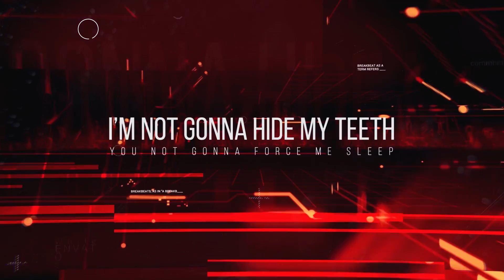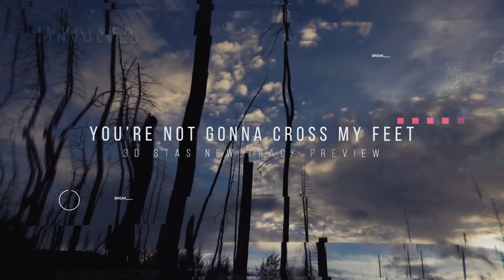3D Stas - Nothing But Deceit (PREVIEW)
3D Stas - Nothing But Deceit  (Preview)